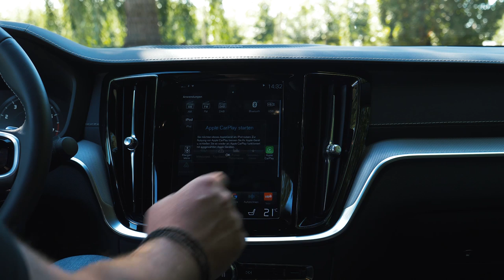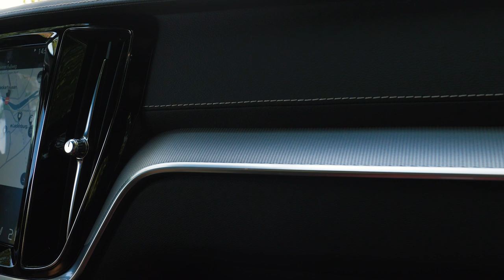2019 Volvo S60 T5 R-Design - Probefahrt | Test | Fahrbericht | Preis | Review | Deutsch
Mit dem Volvo S60 komplettiert Volvo die 60er Baureihe. Die Volvo Limousine ist bereits seit einiger Zeit in den USA erhältlich, in Europa jedoch neu. Typisch Volvo bietet der neuer S60 viel Komfort und einen sehr hohen Sicherheitsstandard. Doch was unterscheidet den Volvo S60 vom Kombi? Während meiner Probefahrt im Volvo S60 T5 R-Design erkläre ich, was der neue Volvo bietet, wie er sich fährt und was er verbraucht, sowie welche Unterschiede es zum Volvo V60 gibt. Quelle

Technische Daten unseres Testwagens:
Fahrzeug: Volvo S60 T5
Ausstattung: R-Design
Farbe: Fusion Red Metallic
Motor: 2.0 Liter 4 Zylinder
Hubraum: 1.969 ccm
Max. Leistung: 184 kW (250 PS)
Max. Drehmoment: 350 Nm
V-Max: 240 km/h